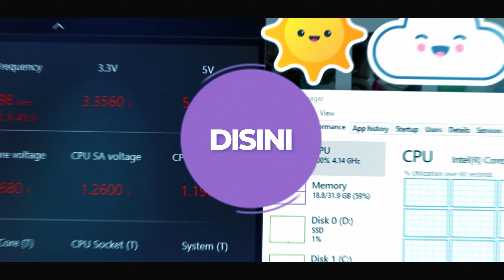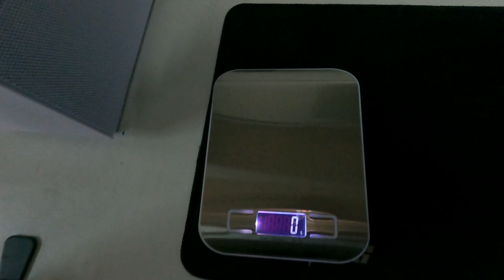ITX PC Build Lian LI Q58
Sorry kualiti gambar teruk..hahahaha

Kalau ada soalan boleh komen di bawah.